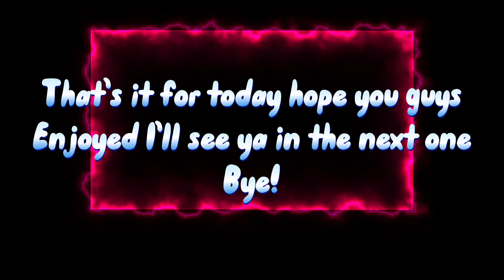where I’ve been? (READ DESC)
Ok guys sorry I had to take a few weeks off because my leg I will come back I’m not quitting